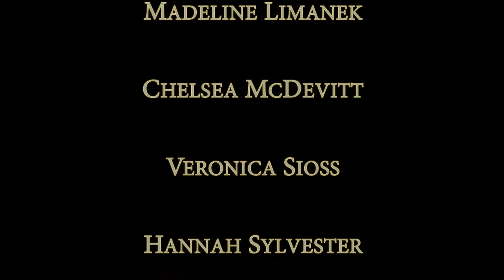I Never Met a Wolf Who Didn't Love to Howl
Spotlight Vermont 2015 South Burlington Showcase. 5:30PM